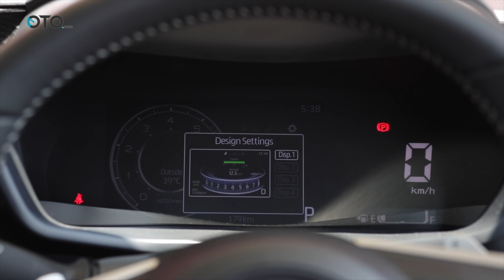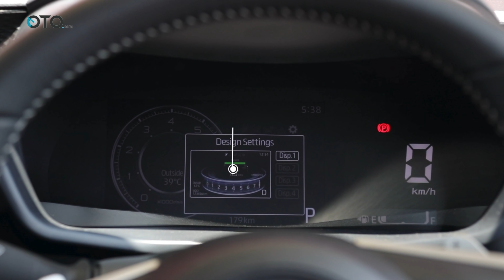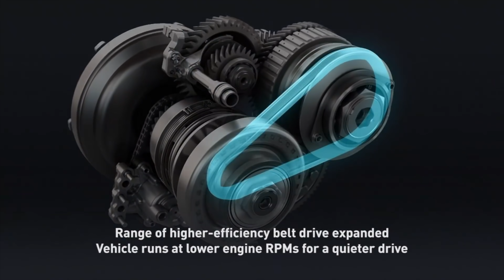Z-List Ep. 14 | Everything About the Toyota Raize 2022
One of the most anticipated cars of 2022 in the Philippines is coming very soon! The 2022 Toyota Raize promises to offer the sub-compact crossover segment a booster shot in the arm with its 1.0 three-cylinder Turbo engine!

to find the best deals on new cars and get you connected to the most reputable partner dealers. We'll get you up and running -- safe in your very own-brand new car that fits your budget -- in no time!

If you love this video, make sure to leave us a like and please subscribe to our channel and hit that notification icon to be alerted whenever we upload a new video! The Roadto10K is long and arduous but thanks to you guys, we'll definitely get there!